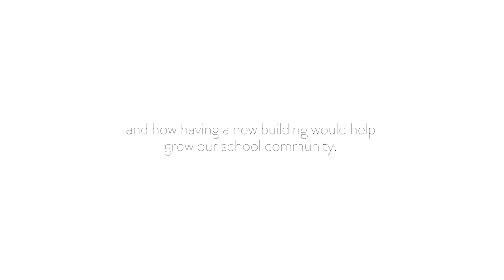What makes our school community special?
What words describe ICSV?
Some might say ‘diverse’, ‘friendly’, or ‘caring’. Many former and current students and staff would say they appreciate the ‘community’ here at ICSV.

As we build hope in Vienna through a new school building, we wanted to know how ICSV can bring hope to this city. We asked students and staff what they love most about ICSV and how they think the new building could help grow our community.